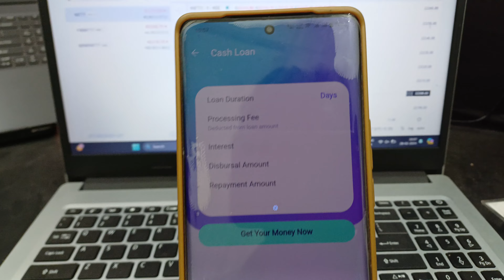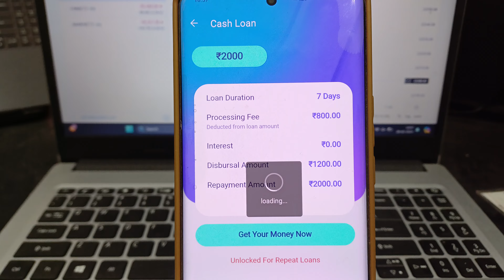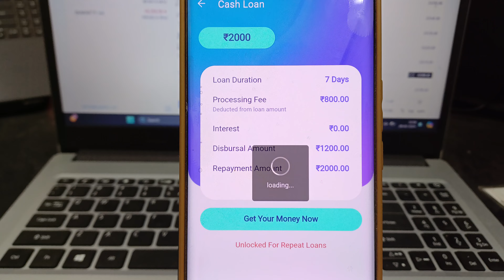2000.00 instant loan app today new loanapp 2024 best top loan app urgent need money cash loan app